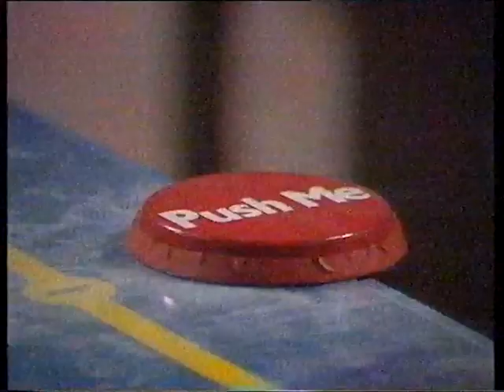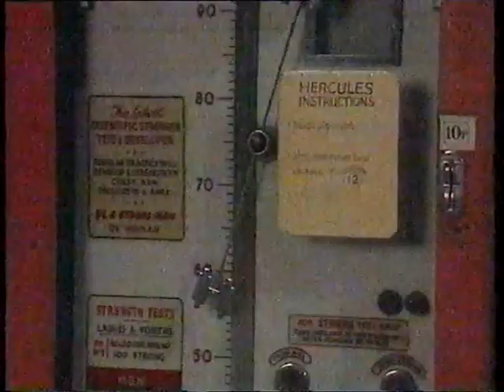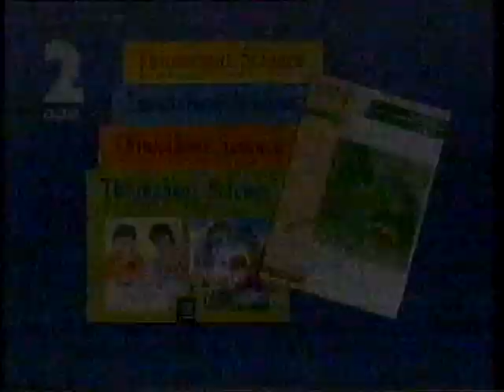Thinkabout Science: Pushing and Pulling (1991) - FULL EPISODE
Another revamp for Thinkabout, only one series on from the last - this time we're based in a science club, with adults Helen and Ted joined by a small group of kids trying to come up with practical solutions to real-life problems. The earliest broadcast date I can find in the Genome database for this episode is Monday, 20th September, 1993 - but the given year at the end is 1991, so it's anyone's guess really.

This particular one focuses on the most efficient ways to shift a load of boxes, and there's a bit of a narrative about trying to get the museum ready for some sort of exhibition and making science look like fun. We're treated to a song about moving along, again featuring lyrics by Julia Donaldson, and footage of plenty of feats of strength, including a caber-tosser and some mad bloke who decides to try to catch the thing (around 10:20).

As for the cast, Helen is played by Andrea Gibb, who was Deirdre in All Creatures Great and Small, a regular on Let's Pretend, and now a hugely successful writer with credits including Call the Midwife. Ted is played by Patrick Blackwell, whose IMDB runs from the 1950s to the 2000s, featuring the likes of Dixon of Dock Green, You Rang, M'Lord?, and Chocky. Hayley is played by Carly Britnell, who strangely played another Hayley in Maid Marian and Her Merry Men, but doesn't have any screen credits outside of the 90s. Jamie is played by Luke Aikman, who was young Paul in Fever Pitch and seems to have gone on to do both stunt work and production. Gemma is played by Emily Aston, who I recognised from Children's Ward, but you may know as Becky Palmer in Coronation Street; she's still very active in 'the biz'. And Lucy is played by Gabrielle Holyoake, who seems to have left said 'biz' long ago.